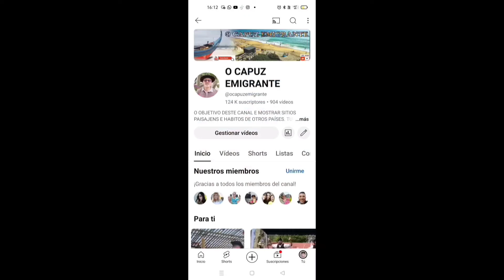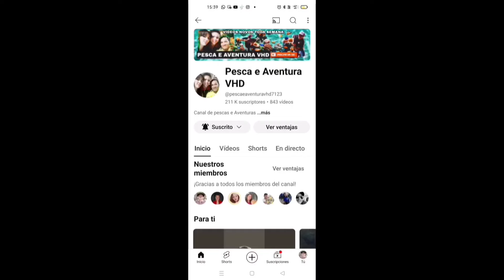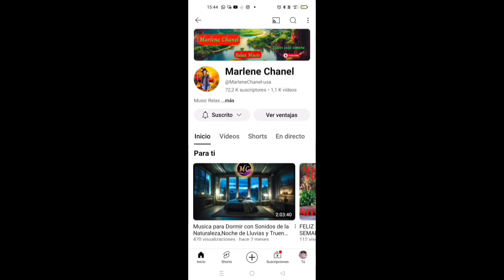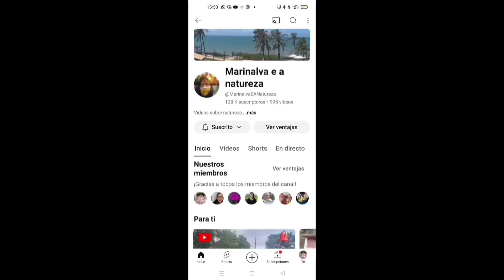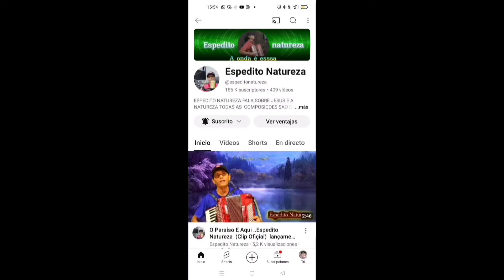AGRADECER E RECOMENDAR OS NOSSOS MEMBROS DO CANAL O CAPUZ EMIGRANTE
AGRADECEMOS E RECOMENDAÇÕES DOS NOSSOS MEMBROS DO CANAL O CAPUZ EMIGRANTE